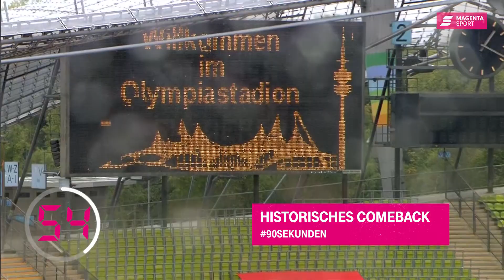90Sekunden - 4. Spieltag | 3. Liga | MAGENTA SPORT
Wenn der Ordner geiler auf den Sieg ist als die Spieler!

Alle Spiele der 3. Liga LIVE bei MagentaSport